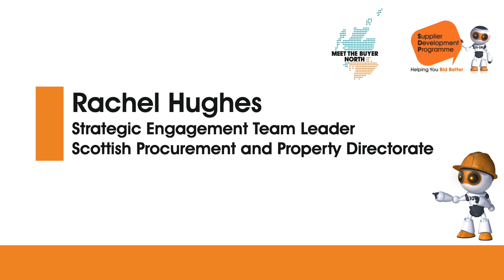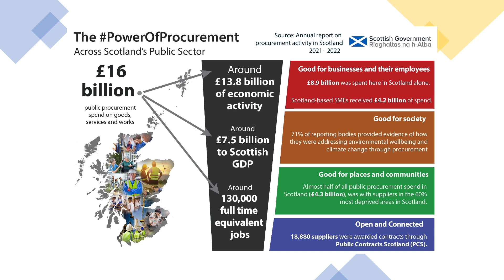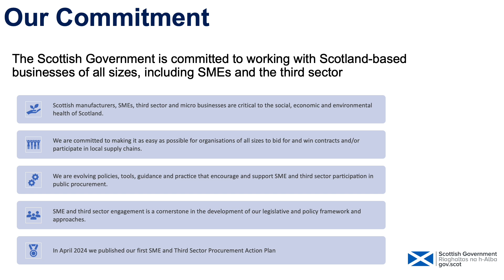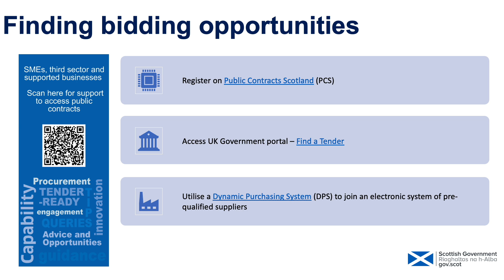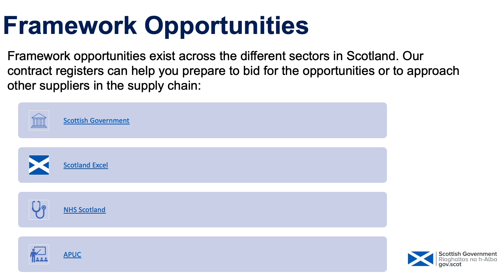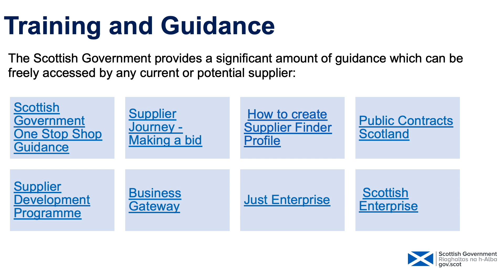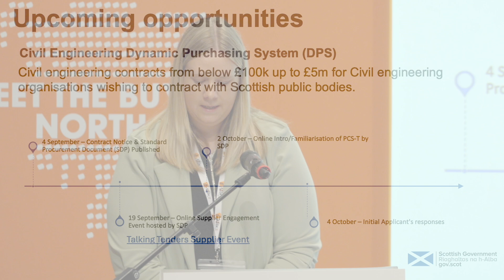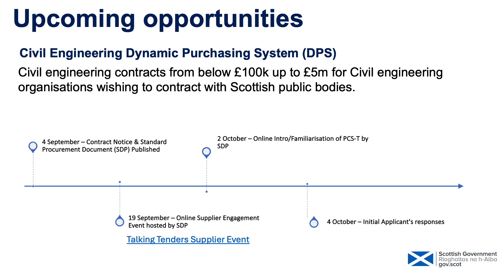Meet the Buyer North 2024: Engaging with Public Procurement in Scotland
Presentation by Rachael Hughes, Strategic Engagement Team Leader, Scottish Government.